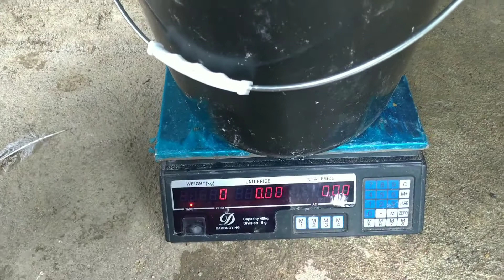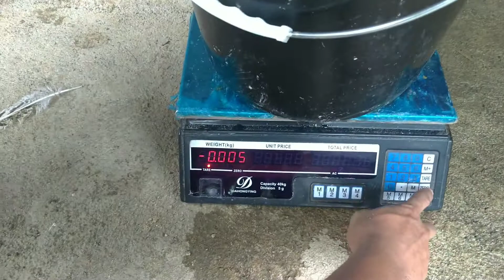Paano magturok ng B-complex sa biik? | Timbang ng 36 days old na mga Biik | Day 4| Advisor Kee